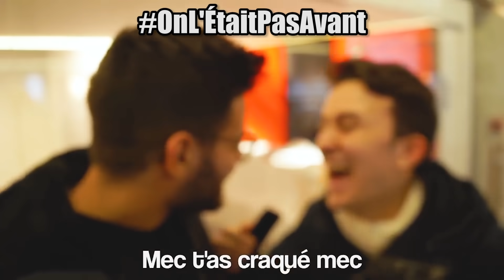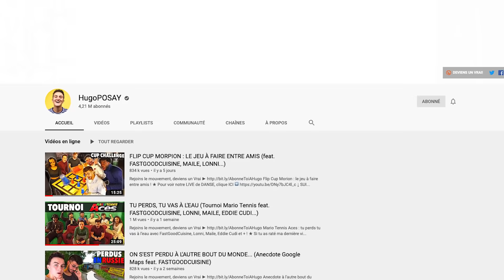QUI SONT LES MEILLEURS AMIS ? (Amitié Challenge)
Qui sont les meilleurs ami ? (amitié challenge)

Le Vendredi des Vrais : Qui a la meilleure amitié entre Maile & Lonni vs. Hugoposay & FastGoodCuisine ? Amitié challenge !